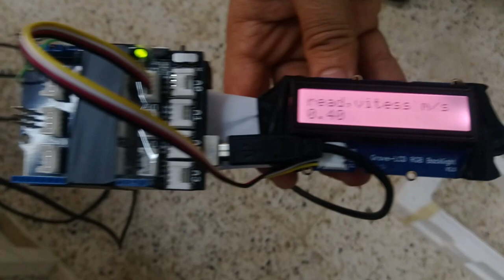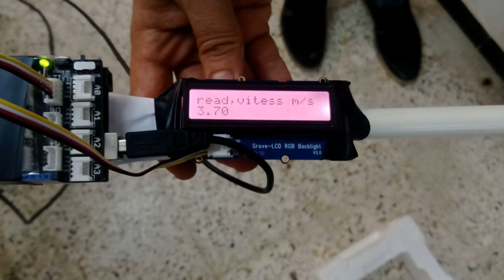🧰 Digital anemometer based on Arduino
The digital manometer project carried out by one of our members, more info soon.